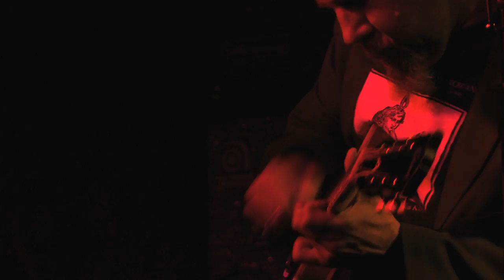Sir Richard Bishop Performs at Sister Bar - Albuquerque, NM 02/14/13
SRB performs the following songs:
Zurvan
Space Prophet Dogon
Esoterica of Abyssinia
Mystic Minor 32
Abydos